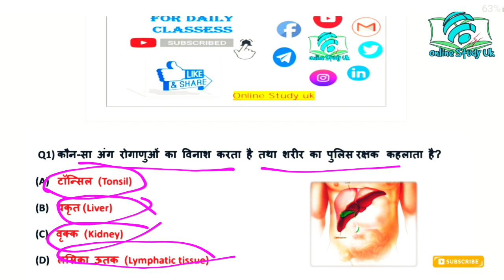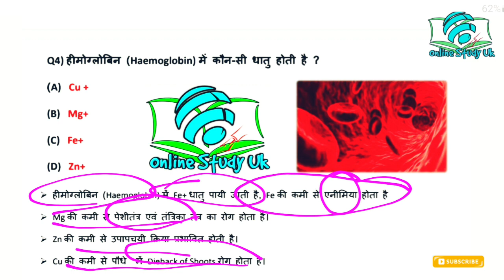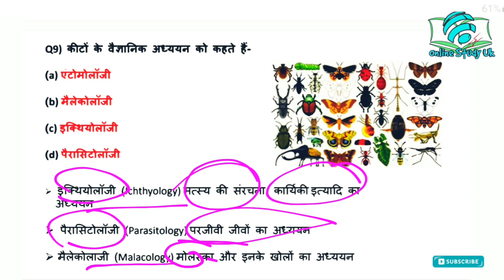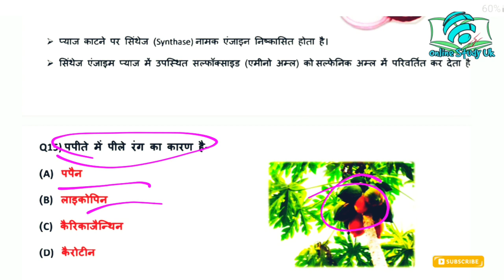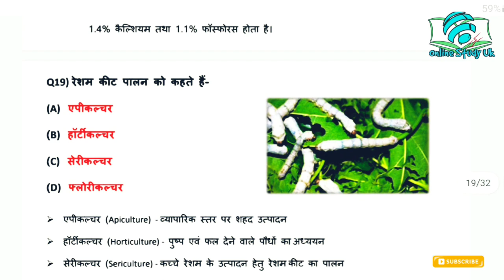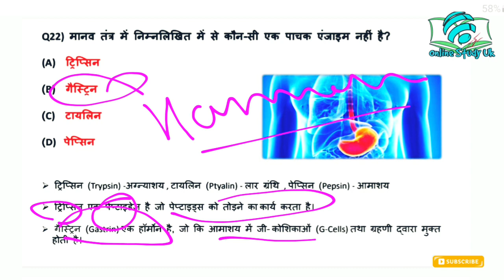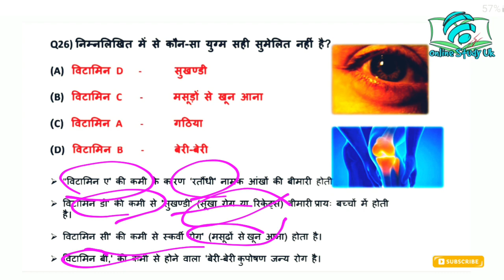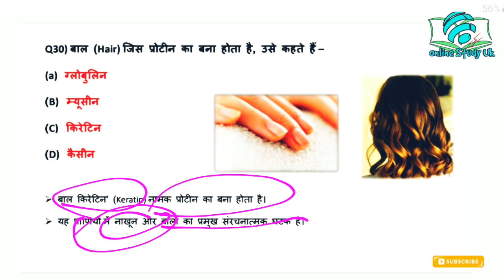uttarakhand van daroga classes | Science | Ncert | Lec-20 | mcq with Answer explain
Online Study Uk
uttarakhand van daroga exam date, uttarakhand van daroga classes,
uttarakhand van daroga, uttarakhand van daroga previous paper,
uttarakhand van daroga model paper, uttarakhand van daroga new update, uttarakhand van daroga latest update, uttarakhand van daroga new syllabus, uttarakhand van daroga test series